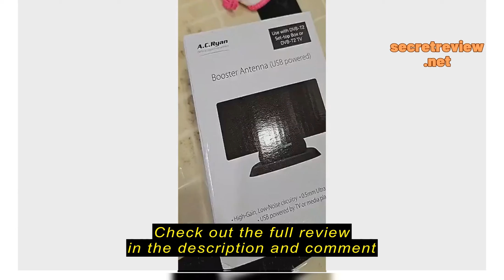Review AC Ryan DVB-T2 Booster Antenna (USB-Powered)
AC Ryan DVB-T2 Booster Antenna (USB-Powered)